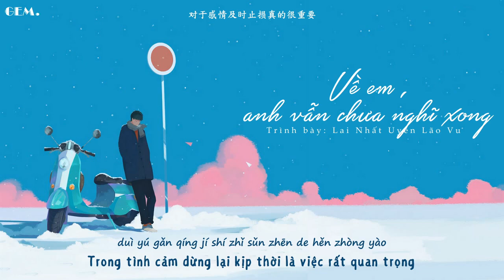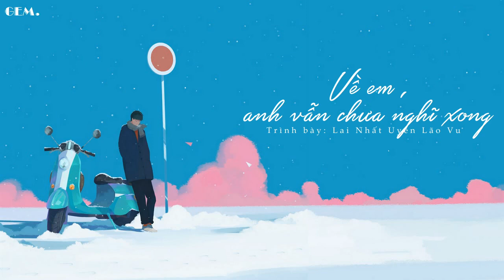[Vietsub + Pinyin] Về Em, Anh Vẫn Chưa Nghĩ Xong - Lai Nhất Uyển Lão Vu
"Mình anh gượng nụ cười nơi bờ vực của sự sụp đổ"

Song: Về em, anh vẫn chưa nghĩ xong /  關於你我還沒想好
Artist: Lai Nhất Uyển Lão Vu / 來一碗老于